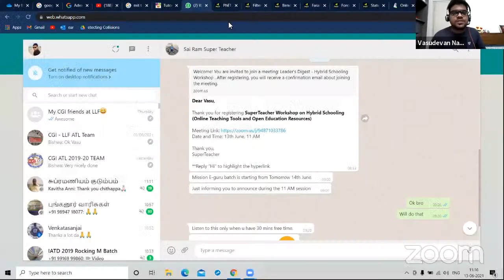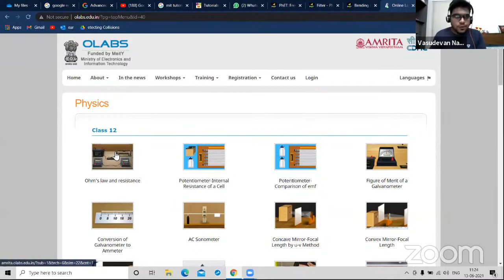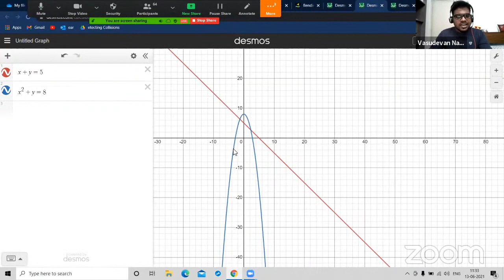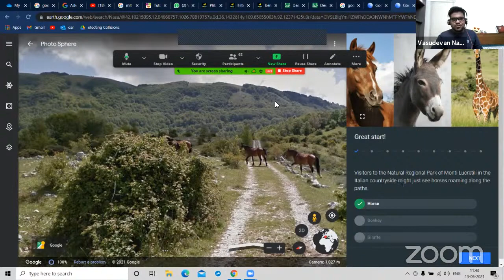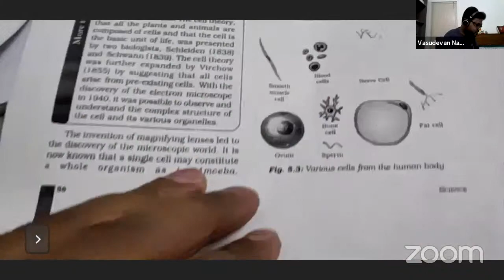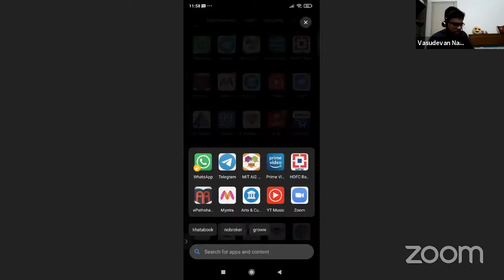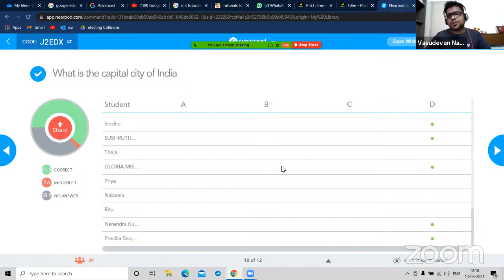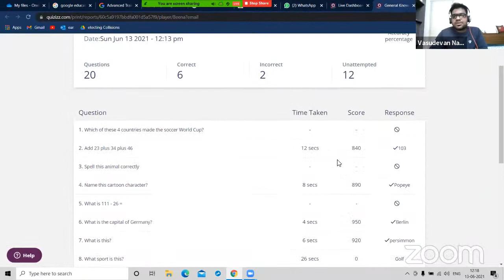Leader's Digest - Hybrid Schooling Workshop